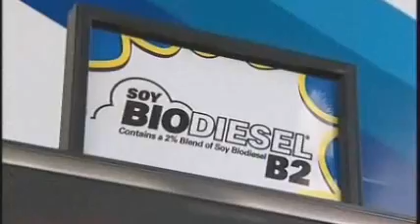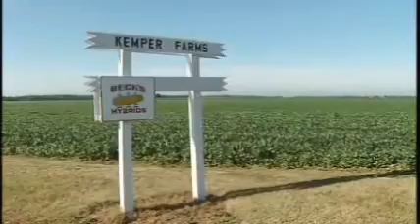Family Farming in Indiana: America's Heartland Series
Alan Kemper and his son Brian are walking a portion of their more than 2,000-acre Kemper Farms. The farm has been in their family for five generations. For Alan Kemper, it's still his family's lifeblood and a living scrapbook of family history.
to watch the entire espidoe 312.